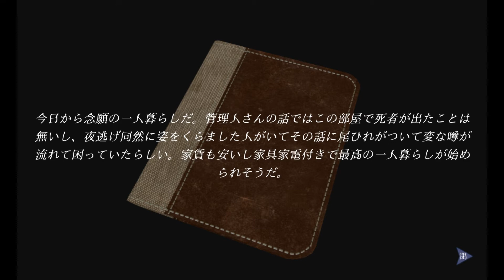『曰く付き物件#1』住むと二週間後に死ぬと言われている、そんな部屋に住んでみた！【実況】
13怪段というゲームやってみました！
お札が毎日違うところに隠されているのが不思議ですが、それも霊の仕業でしょうか…